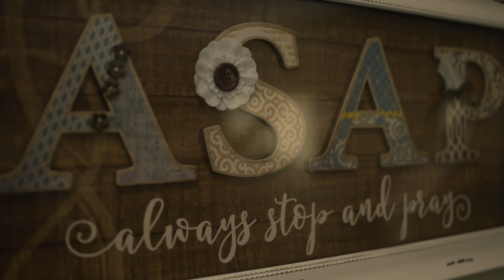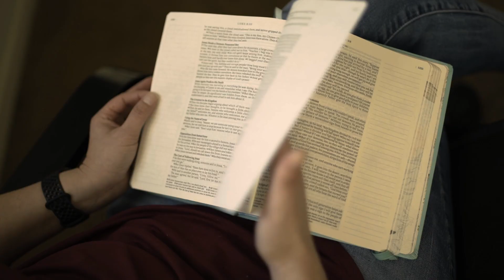My Redemption Story - Ryann S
Many of us look for purpose and value in the eyes of others. We search for love, acceptance, and connection because God made us desire those exact things, but oftentimes times we look for them in the wrong places and in the wrong people.

In our wandering, we may find ourselves making poor decisions. These decisions can cost us our value and our view of ourselves. Like small bites taken out of us, we become a shell of what we once were.

In the search for something of value or substance, there is Jesus. We can find him and choose him and yet still find ourselves in "the mess". But, it's in this place that God will work his best in us. We will begin to see the doors open, the conversations starting, and the love being shown by others. When we are led by his hand, we will land in new places and with new opportunities to experience hope and a future.

Celebrate Recovery is a place where all people can come, share, and grow. It's a place to be seen and loved and to find the hope that only comes from Jesus.